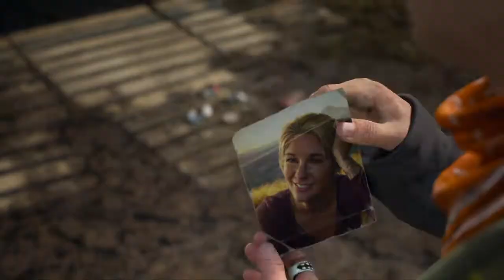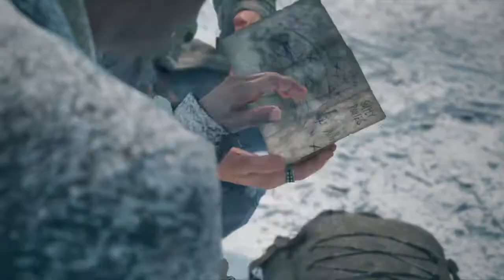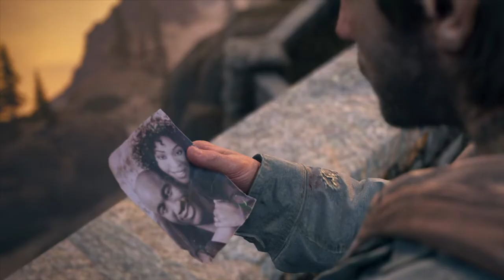DAYS GONE : Enfin,il a trouvé Sarah ايام مضت : أخيراً عثر على ساره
Let's Play FR (Français) sur Days Gone (PS4 )

تنتشر كائنات الزومبي في كل مكان، الكائنات هذي ترقد في الصباح وتخرج في الليل بالاخص. و تسكن في الكهوف و المعامل المهجورة. تتنقل في بعض الاحيان في شكل حشود. و الحشود هذي مخطرة و بالقضاء عليها تنقص في خطر و كثرة الزومبي.

 PS4 Days Gone Gameplay Walkthrough Part 1 of the Days Gone Full Game Story Campaign including a Review, Intro and Mission 1 for PS4 Pro. My 2019 PS4 Days Gone Gameplay Walkthrough will feature all Full Game Storylines for Deacon, Sarah and Boozer. This Days Gone Gameplay Walkthrough includes a Review, Story Missions, Campaign Chapters, Single Player, Cinematics, Cut Scenes, Storylines, Collectibles, Characters, Trophies, Nero Intel, Radio Free Oregon, Tourism, Historical Markers, Herbology, DLC, Survival Mode and more until the Ending of the Single Player Story.